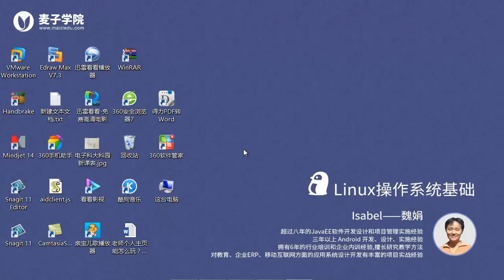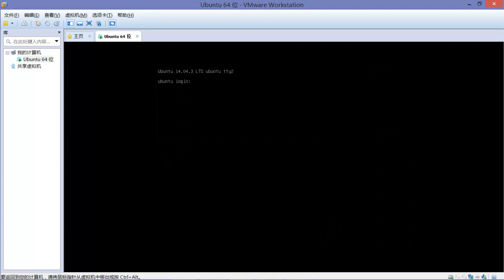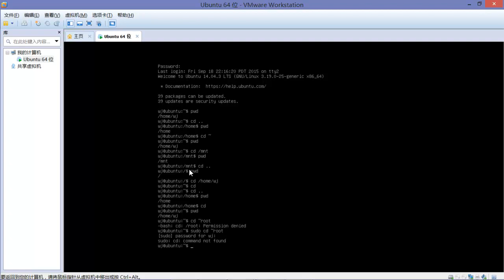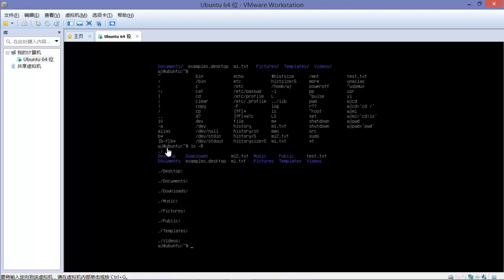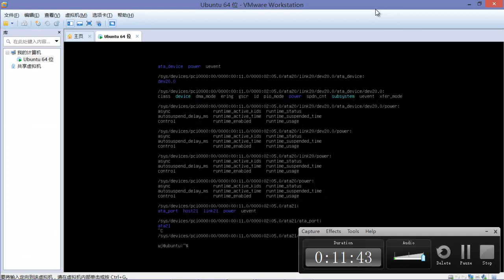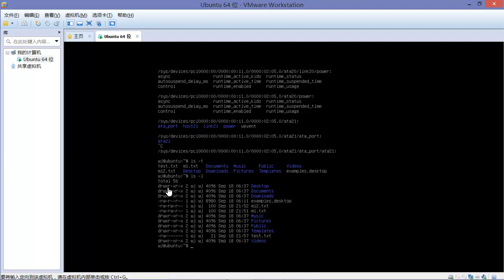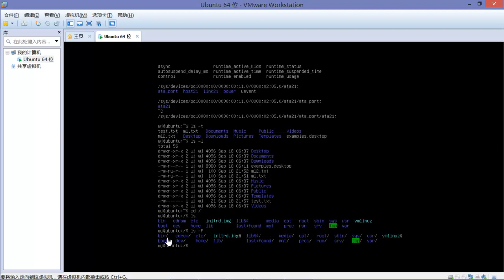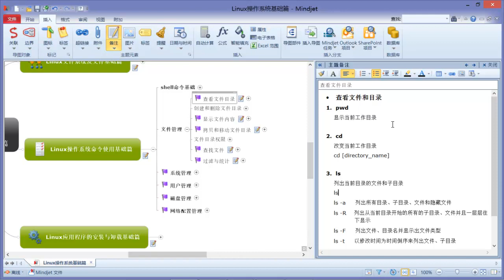Linux操作系统基础（最新版）10 查看文件目录